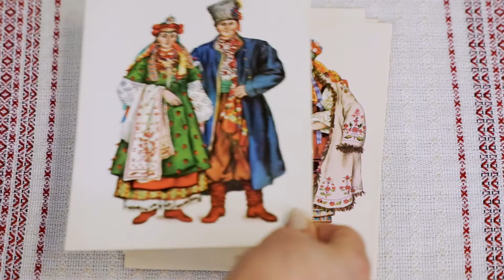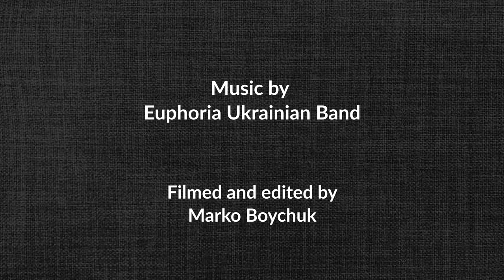ACUA Artist Showcase - Beading with Myroslava Oksentiuk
For this morning’s ACUA artist showcase, we present an interview with beadwork artist Myroslava Oksentiuk. Myroslava is a Ukrainian traditional folk artist who has been engaging with her country’s amazing variety of arts and traditions for years. With a specialization in design, Myroslava brings unique insights to her presentation on Ukrainian culture and folklore.
Сподіваємось, що вам сподобається це інтерв'ю про коралі!